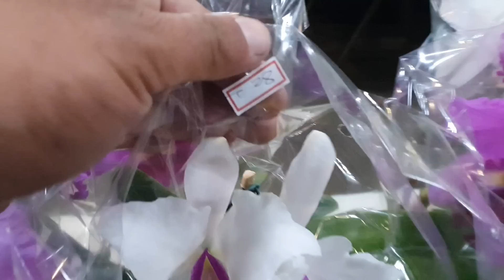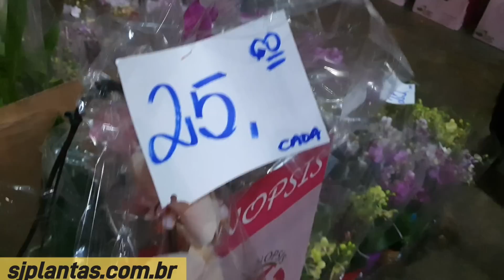Tuor Pelas Orquídeas do Ceasa Agosto 2023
Orquídeas em promoção - Anturio Amarelo ceasa de sao paulo

ola sejam todos bem vindo ao canal sjplantas
video completo de orquídeas !!

endereço: av dr gastão vidigal 1946 portao 4
estacionamento pago

vídeos segundas,quintas e sábados às 18hs
Vendemos Suculentas e cactos enviamos para varias regiões do Brasil
 grupo VIP de vendas!  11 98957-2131
Nosso Instagram 👇

Feira de Domingo plantas a partir de 1 real